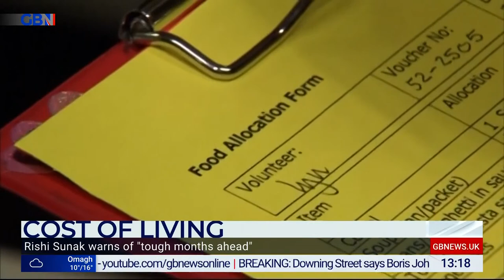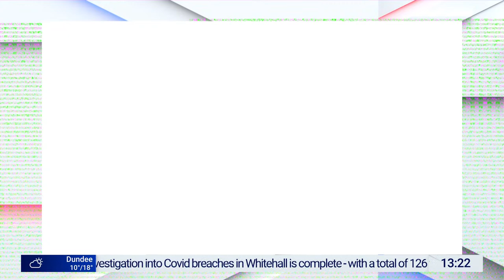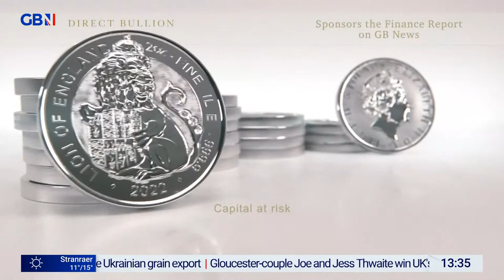On The Money | Thursday 19th May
Your daily dose of economics, business and consumer news, views and discussion presented by GB News expert Liam Halligan.